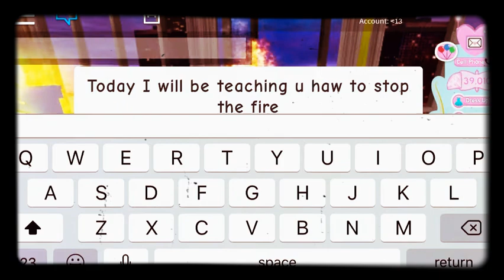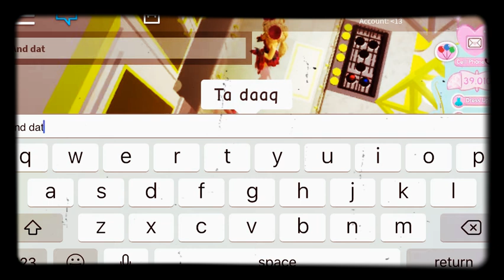How to stop the fire